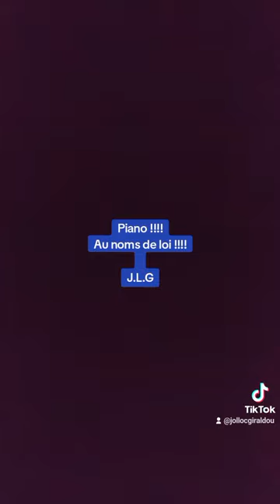Piano !!!! Au noms de la loi !!!! J.L.G